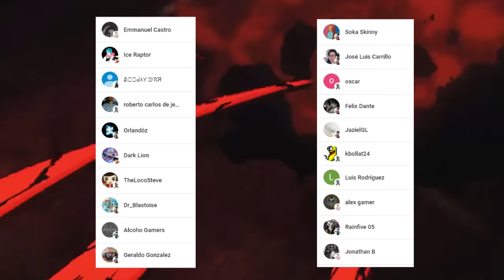🌌 YUTA Podrá DERROTAR a SUKUNA ???😱 RIKA Comerá el ULTIMO DEDO de SUKUNA ??? Jujutsu Kaisen Análisis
HOLA AMIGOS LES TRAEMOS UN NUEVO VÍDEO DE JUJUTSU KAISEN ESTA VEZ HABLANDO SOBRE UNA NOTICIA MUY IMPACTANTE YA QUE AL PARECE EL REGRESO DE SATORU GOJO ESTA MUY CERCA , DEJENME SU OPINIÓN EN LOS COMENTARIOS.